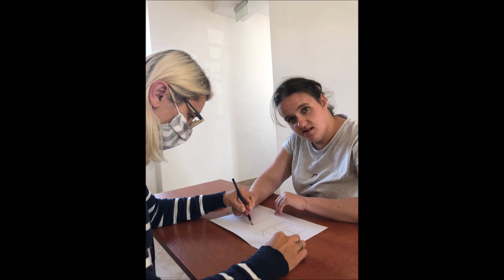Indywidualna terapia psychologiczna 2 wrzesień 2020